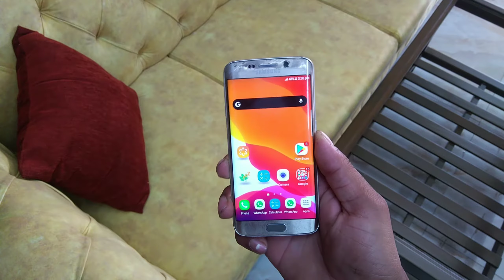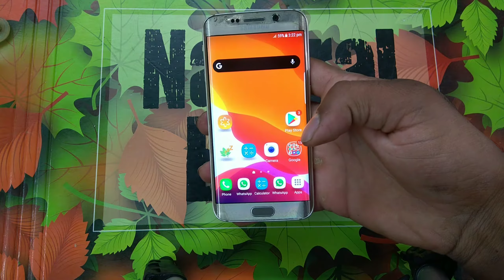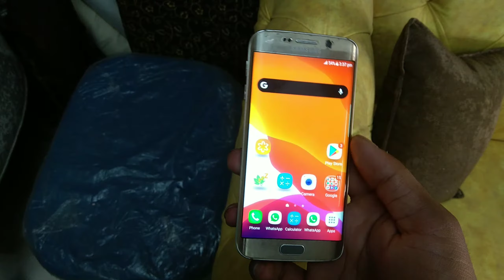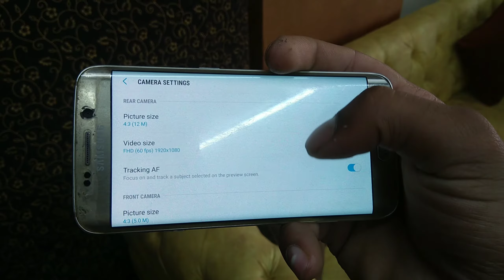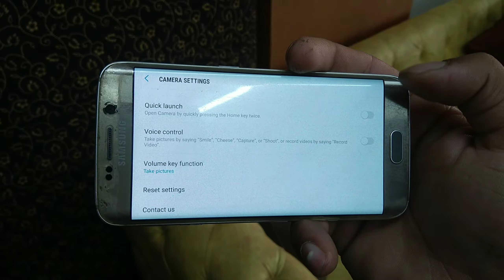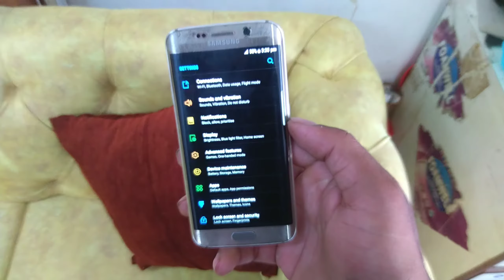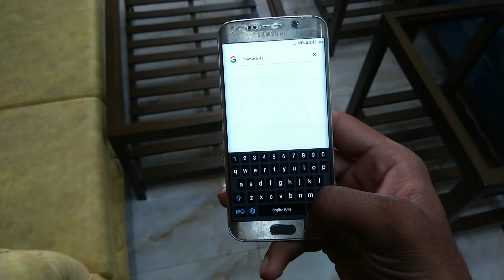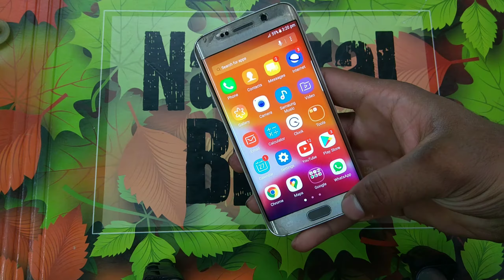Samsung galaxy S6 edge in 2021 🔥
Hi guys

I m gonna show is the samsung galaxy S6 edge worth in 2021|

points covered in this video of S6 edge -

pros-

1) Awesome design
2) Impressive Display
3) Great camera

cons-

1) Lagy performance
2) bad battery life
3) heavy ui